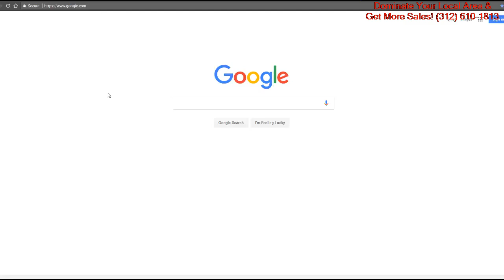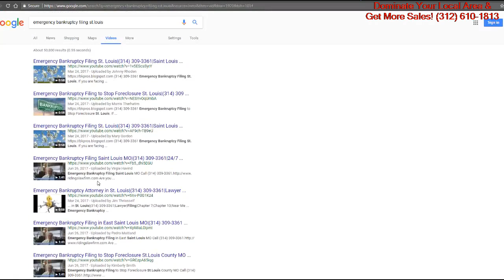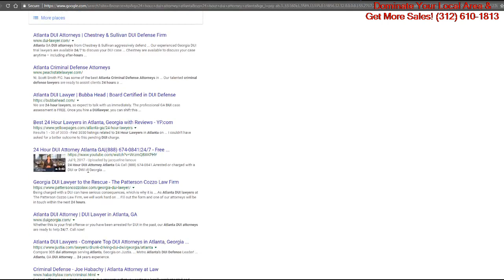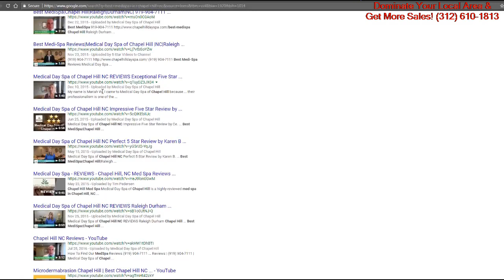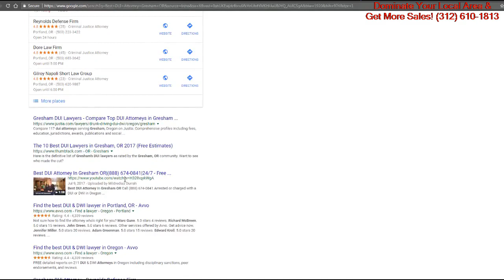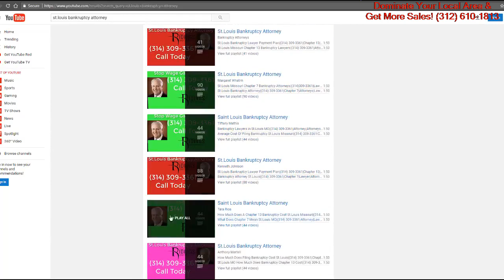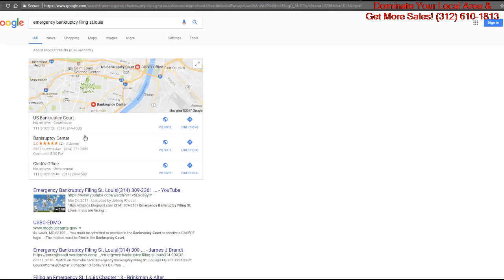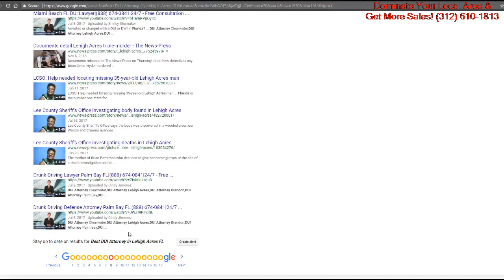How Important Is Video Marketing